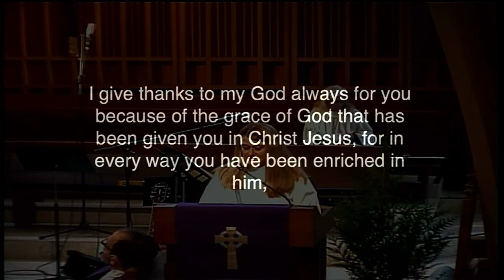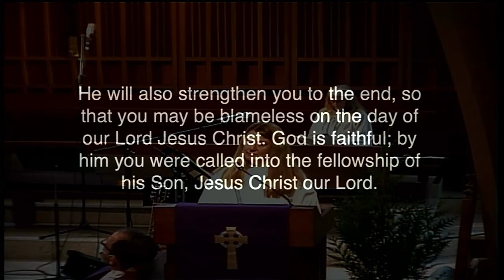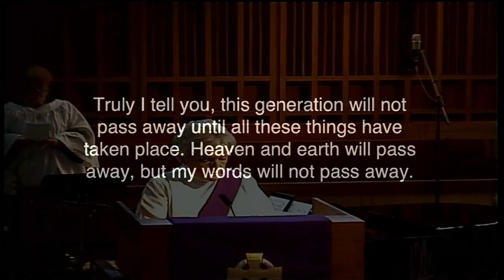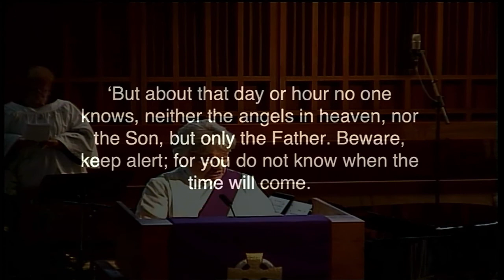St. Luke's Sermon November 29, 2020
Rev. Steve Chisholm - "The Story Ends Well, So Don't Stop Believing!"